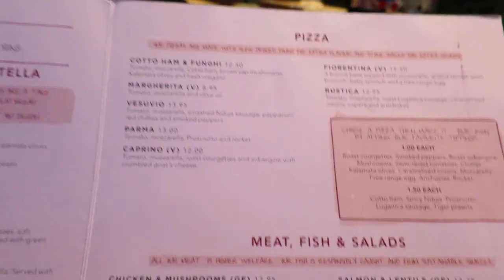center parcs day 2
Join us for day 2 of our Woburn adventure, Dean goes Tree Trekking, UK coin pressing, drinks in the sports bar and food at Strada.

Thank you for watching we hope you enjoyed our vlog, if you did then please subscribe for more it's FREE, leave us a nice comment and give us a cheeky little thumbs up.

If you love Centre Parcs you may also want to check out
 Geoff Not Jeffs Channel